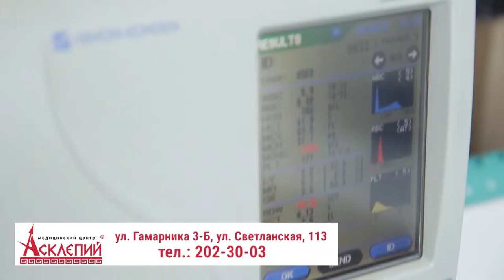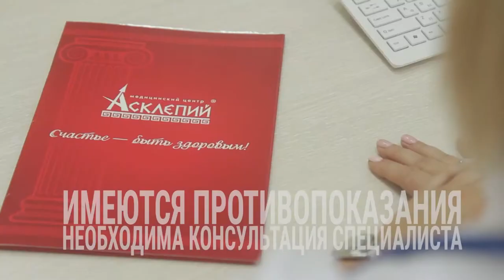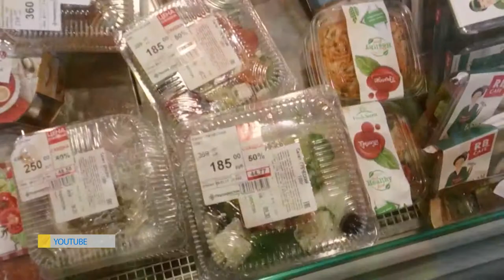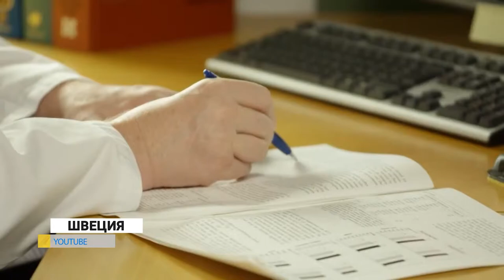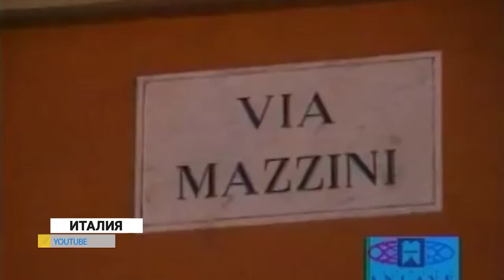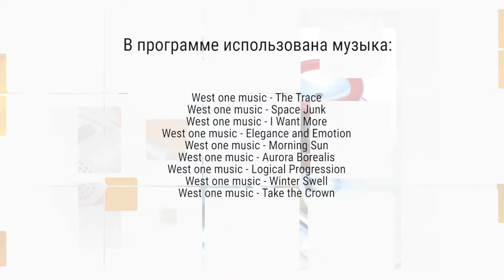Pro_ВСЁ. Не_время_болеть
Что нужно помнить, отправляясь на пикник? почему жители некоторых стран не знакомы с затратами на медицинское обслуживание? И как избежать встречи с обитателями приморских лесов?